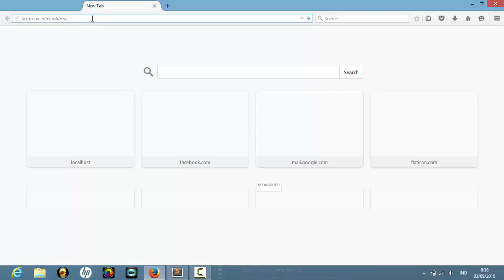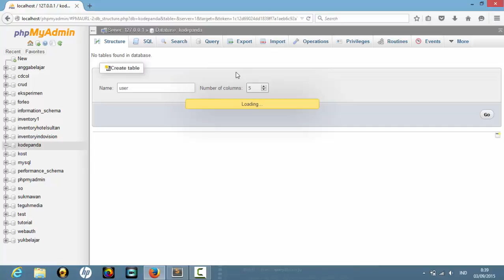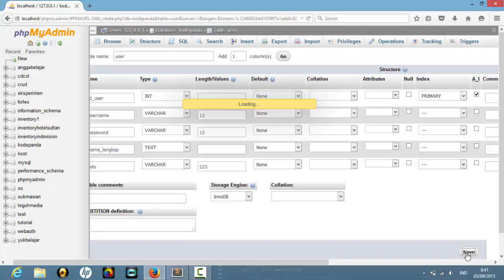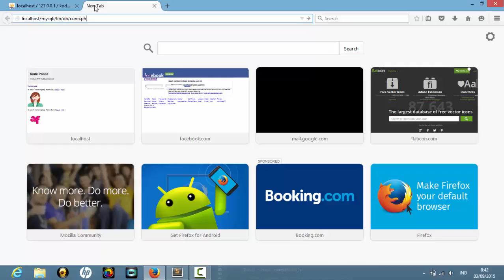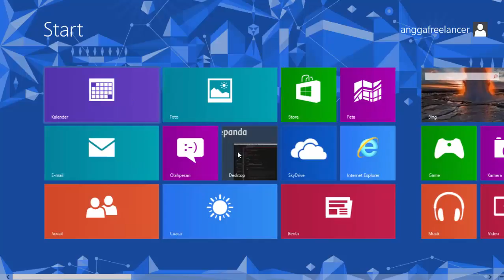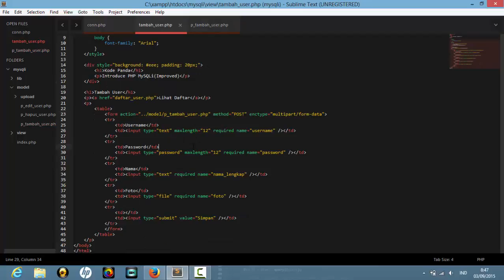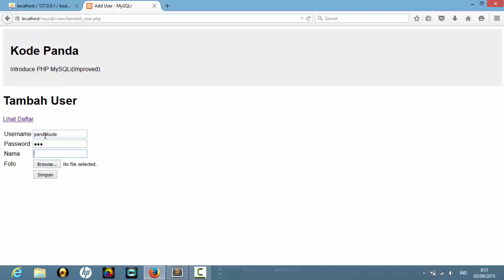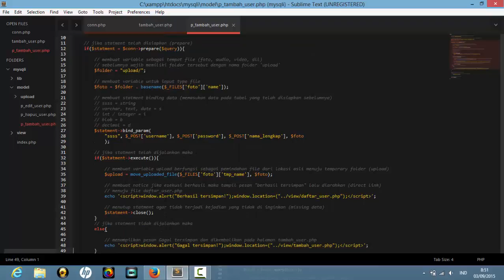Belajar PHP Bahasa Indonesia: Membuat Koneksi dan Input Data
Kita akan belajar bagaimana caranya membuat koneksi dan input data pada database yang sudah kita buat sebelumnya.